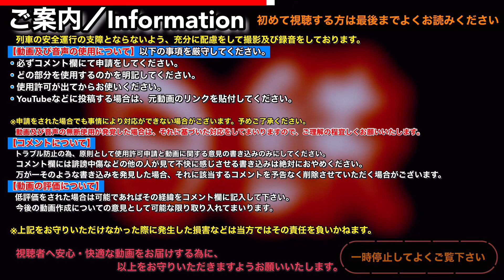【春のセンバツ開幕】期間限定駅メロ「パプリカ」阪神甲子園駅 自動放送集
遂に始まった春センバツ。
それに合わせて阪神甲子園駅のメロディーも期間限定で入場曲の「パプリカ」に変更されました。